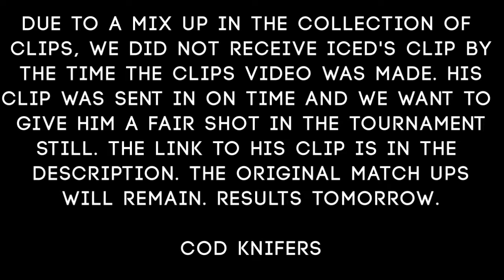Tournament | Final Four [QuaD] | Update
Hopefully we can get things together and get back on track, we have had some serious technical trouble which has hindered our ability to upload. Hope to fix it though. Thanks! - CoD Knifers

Final Four Competitors...

They are a very professional channel that uploads knife only content from clans such as teamtages, recruitment challenges, episodes, promos, and even top 5s!

PM us your clips!